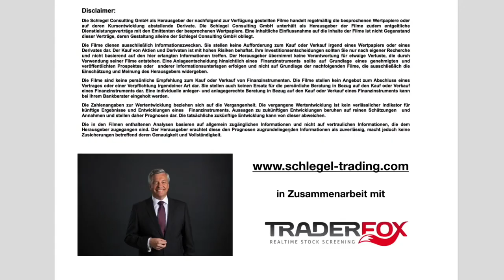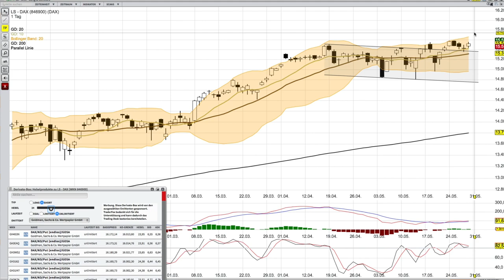DAX Analyse ab dem 31 Mai mit KO Scheinen